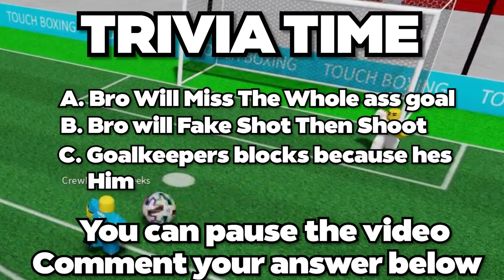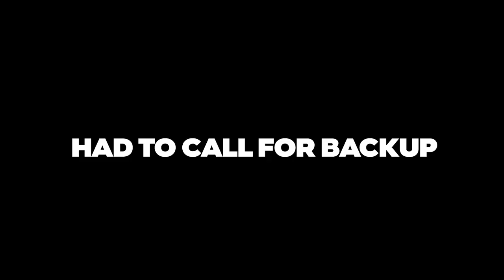PLAYING AS NAPOLI UNTIL WE WIN THE CHAMPIONS LEAGUE!!-ft @Cheapsprinkles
Cheap Sprinkles - @Cheapsprinkles